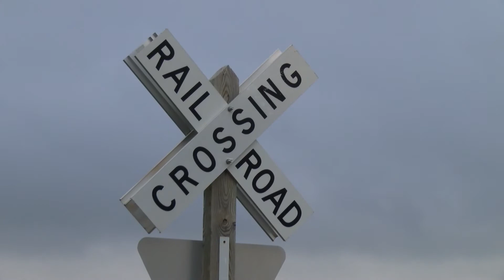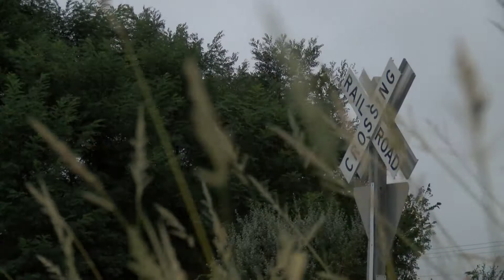Weeds and Railroad Crossings Don't Mix (MU CAFNR)